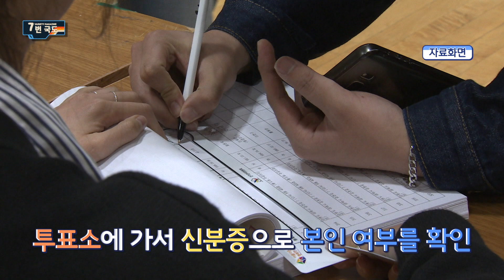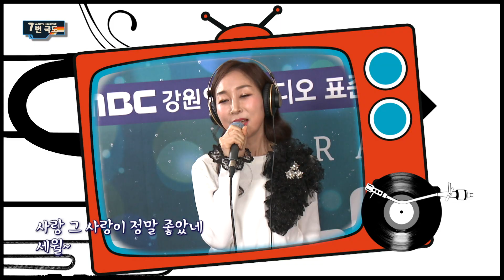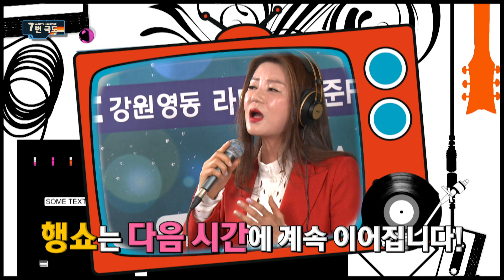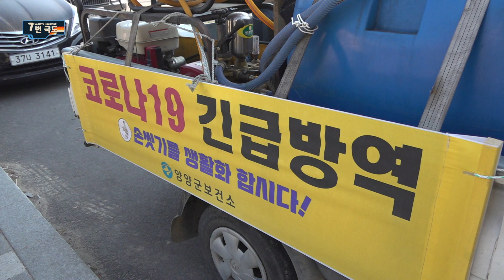[7번국도] 48회 다시보기 full